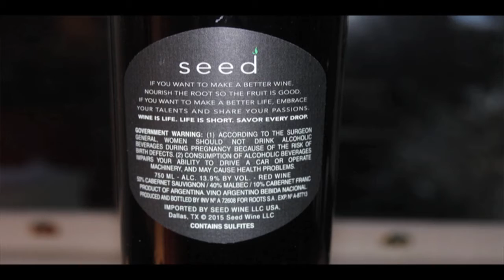Seed Mendoza Red Wine '14 93 Points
Seed Wine

Salute,

James

Wine provided by producer